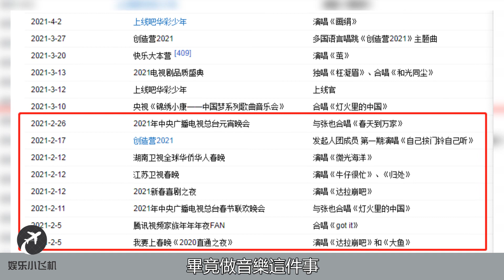“音樂精靈”周深到底怎麼了？越來越紅卻在原地踏步，就要成为歌壇的遺憾！那英评价字字到位一针见血！